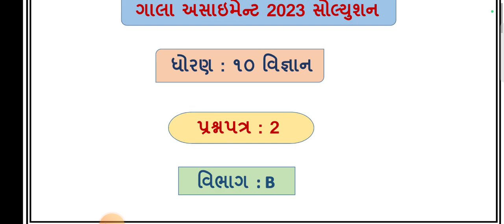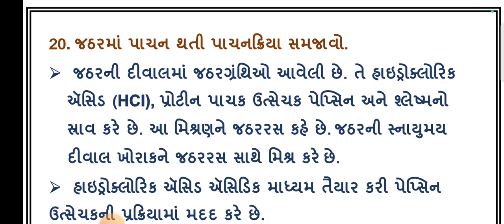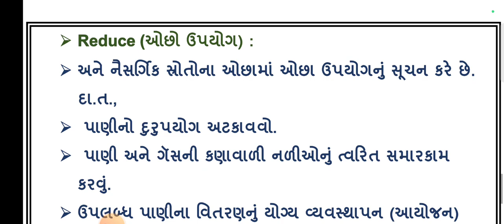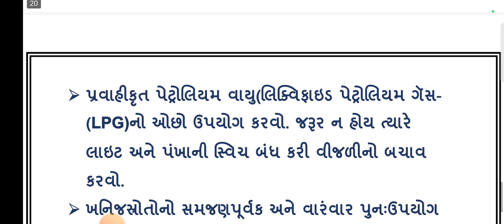Std 10 science Gala Assignment Paper 2 2023, Dhoran 10 vigyan gala assignment paper 2 2023,